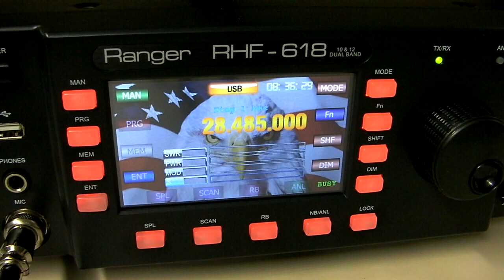Ranger RHF-618 Receiving 10 meters T32C DXpedition East Kiribati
10 meter Base Station on Amazon

- During testing of the RHF-618 on 10 meters we heard the T32C DXpedition in the Pacific. This is video listening to T32C making contacts. Their website is